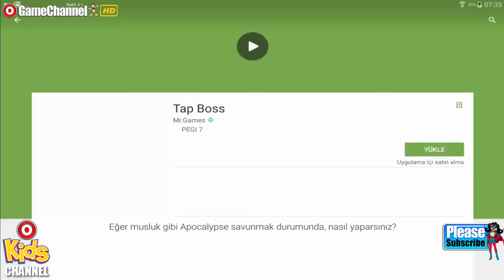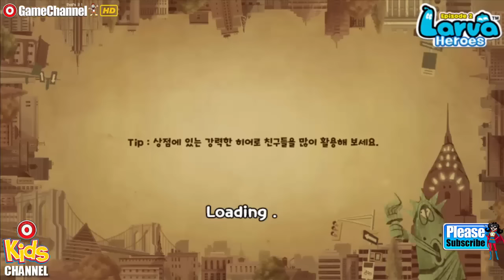Larva Heroes EP2 "Action Games" Android Gameplay Video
- You can only level up is the stage mode.
- The Dungeon mode, you can play hero to take the four friends.
- Heroes and Hero friend can strengthen to step 6.
- You can get a 'fortune cookie' through stage mode.
- If you open fortune cookie, you can get gold,item,magic candy.
- You can see total rank and weekly rank in main menu.